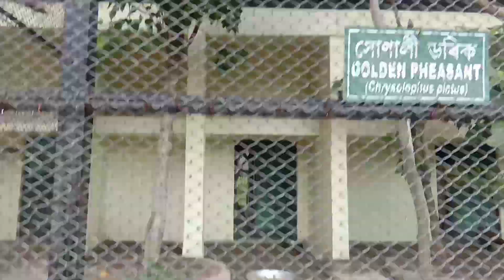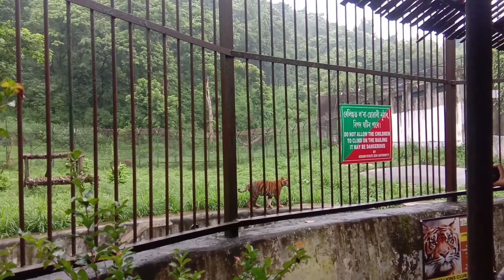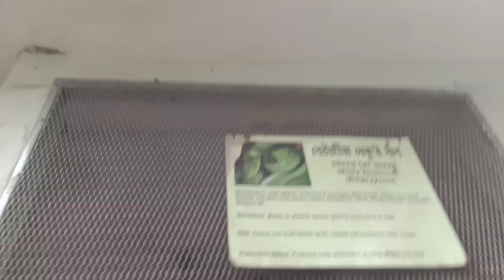Guwahati ghumne gaya tha// Zoo me Tiger dekhne Ko Mila